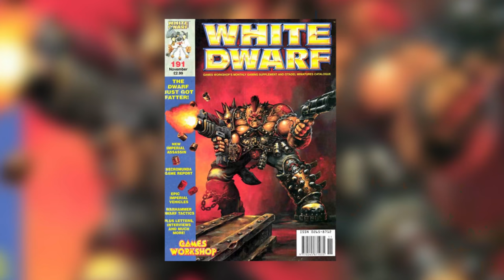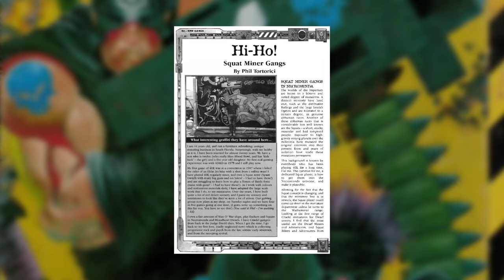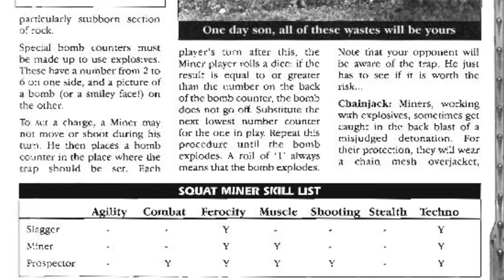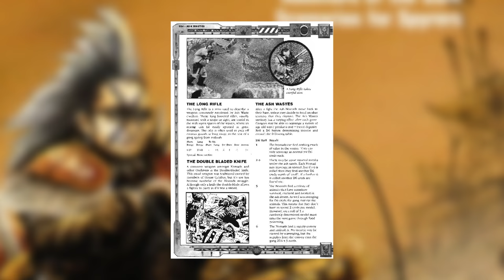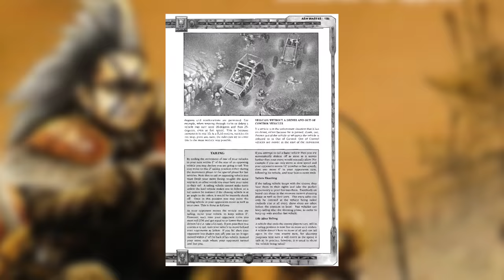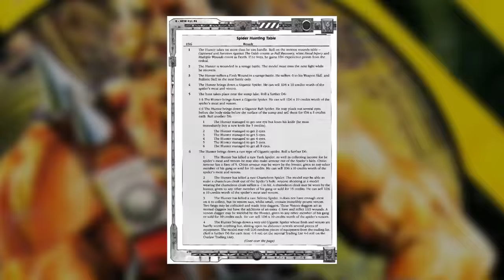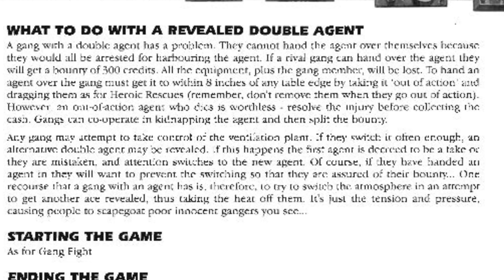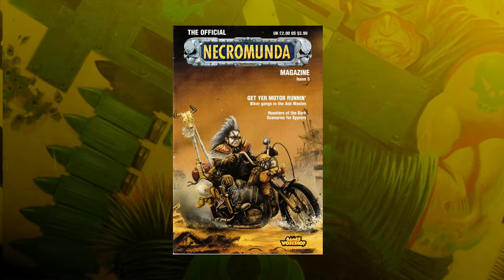NECROMUNDA MAGAZINES and the original ASH WASTES | History of Necromunda #4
Finally back with the next part of History of Necromunda, and I've stopped off in between first and second editions for a short trip around all the extra material featured in the various Necromunda magazines published by Games Workshop, including a look at the original Ash Wastes setting!